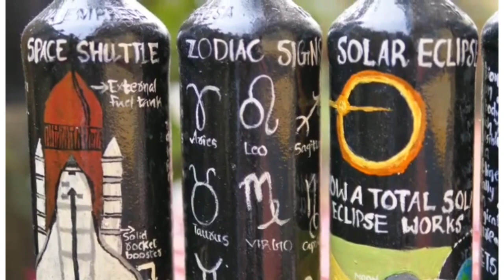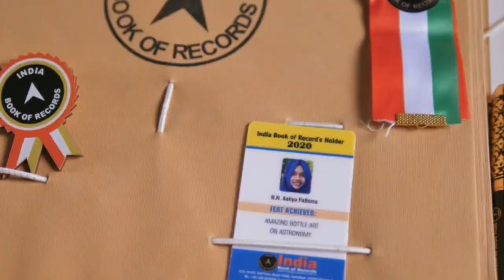ആകാശവിസ്മയങ്ങളെ കുപ്പിയിലാക്കിയ ആലിയ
ബോട്ടിൽ ആർട്ടിൽ ആകാശക്കാഴ്ചകൾ ചിത്രീകരിച്ച്  ഏഷ്യാ ബുക്ക്സ് ഓഫ് റിക്കോർഡ്സിൽ ഇടംപിടിച്ച ആലിയ ,കൊല്ലം, പുത്തൂർ ഗവ.ഹയർ സെക്കൻഡറി സ്കൂൾ വിദ്യാർത്ഥിനിയാണ്

News@Net Delivering Breaking News Local | Kerala | India | Political | Sports | Tech | Automotive and lifestyle.
We aim at covering all the aspects and sides of a story, thereby providing a complete picture of the happenings around Locally.

Narration : Nayana

Song
Flute - Mixdown - Krishna theme-7648
Artist
Dushyant Kapoor
Album
Krishna - Draupadi
AdRev for Rights Holder (on behalf of DK FILMS)